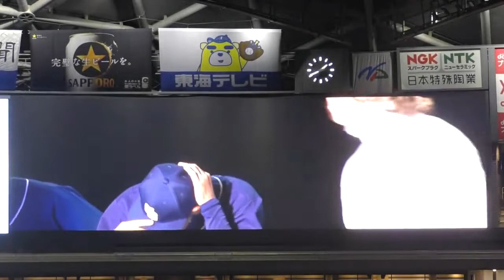瑛人 の香水を熱唱！ ブライト健太 &味谷大誠 両選手 中日ドラゴンズ ファンフェスタ 2022